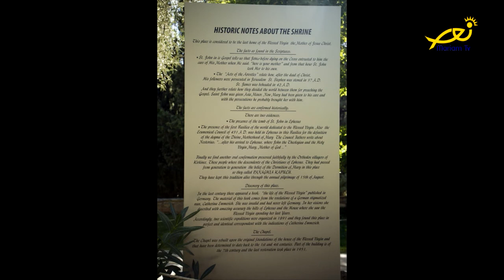مريم من بعد القيامة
مع د. شربل ساسين
إعداد وتقديم بول مسعد